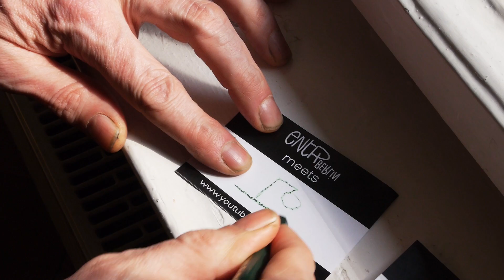Wild Billy Childish (part 1) // eNtR meets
Don't put Billy Childish in a box. The musician, painter, poet does and is everything. Without any strategies. Our host Yaneq met him in Berlin and we proudly present you unseen footage from his band Thee Mighty Caesars and The Musicians of the British Empire.

Steckt Billy Childish bloß nicht in eine Schublade. Der musizierende, malende und dichtende Mann ist alles und macht alles. Ohne jegliche Strategie. Als I-Tüpfelchen zeigen wir euch bisher unveröffentlichte Aufnahmen seiner Band Thee Mighty Ceasars.